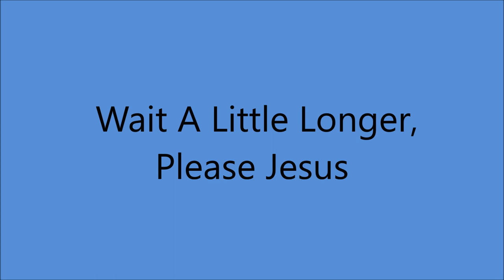Kitty Wells - Wait A Little Longer, Please Jesus [1962].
[Written by Hazel Houser - Chester Smith].
Recorded Circa 1954 by Chester Smith

Issued on LP "Singing On Sunday" [1962].